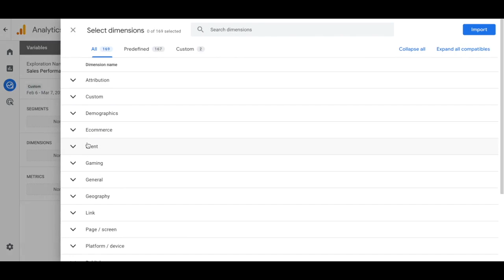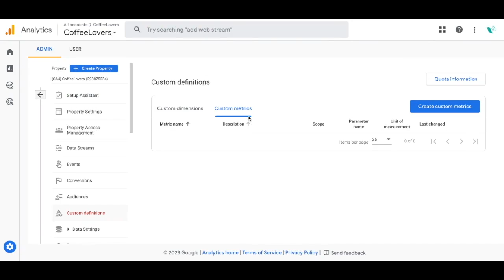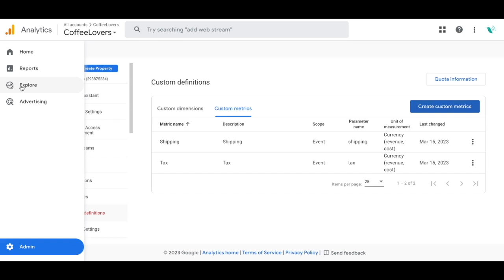Google Analytics 4 — Sales Performance Report (2023)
Learn how to set up the Sales Performance Report in Google Analytics with updated information based on settings that have changed.

1. Navigate to the Explore tab. From the GA4 homepage, click on the Explore tab on the left-hand side.

2. Start a new exploration. Click the plus sign to create a Blank new exploration.

3. Name the report. Change the exploration name from "Untitled exploration" to Sales Performance. Ensure the technique is set to Free Form.

4. Add dimensions and metrics.

 - Under Dimensions, click the plus sign and search for Transaction ID. Select it and click Import.
 - Under Metrics, click the plus sign and search for the following, then select them: Purchases, Purchase Revenue, and Refunds. Click Import.

5. Create custom metrics.
 - Navigate to the Admin tab (bottom-left corner).
 - Under "Property settings," find and click on Custom definitions.
 - Go to the Custom metrics tab and click Create custom metric.
 - For the first metric:
   - Metric name: Shipping
   - Description: Shipping
   - Event parameter: shipping
   - Unit of measurement: Currency
   - Ensure "Revenue data" and "Cost data" are selected.
   - Click Save.

 - For the second metric:
   - Click Create custom metric again.
   - Metric name: Tax
   - Description: Tax
   - Event parameter: tax
   - Click Save.

6. Add the custom metrics to your report.
 - Go back to the Explore tab on the left.
 - Click on the Sales Performance report you created.
 - Under Metrics, click the plus sign. You will now see the custom metrics you created.
 - Search for and select Shipping and Tax, then click Import.

Organize your report. Drag and drop the dimensions and metrics you've imported into the Rows and Values sections to build your report. You can double-click on each item to add them to the table.

Join 6,000+ DTC marketers who have zero waste on their ad spend and track every conversion for their DTC brands